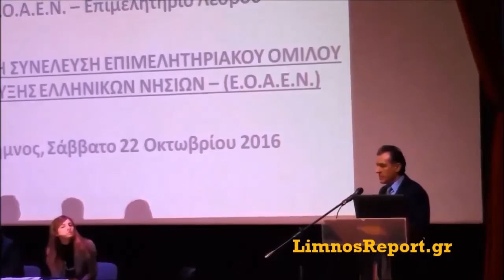LimnosReport web tv: 40η Γενική Συνελευσή Ε.Ο.Α.Ε.Ν στην Λήμνο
Στις 22 Οκτωβρίου, πραγματοποιήθηκε στην Λήμνο η 40η ετήσια γενική συνέλευση του επιμελητηριακού ομίλου ανάπτυξης ελληνικών νησιών ΕΟΑΕΝ  ενώ σε συνεργασία με το πανεπιστήμιο Αιγαίου πραγματοποιηθηκε ημερίδα με θέμα «Επενδύοντας στα νησιά της γνώσης: Καινοτομία και Επιχειρηματικότητα»

Απαγορεύεται η αντιγραφή, μέρους του περιεχομένου ή
του συνόλου χωρίς την γραπτή άδεια του limnosreport.gr